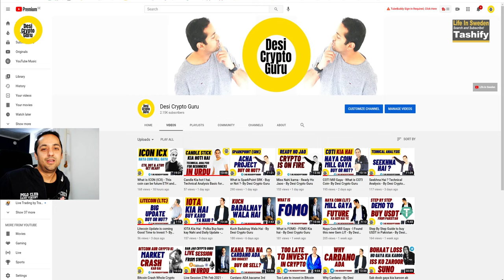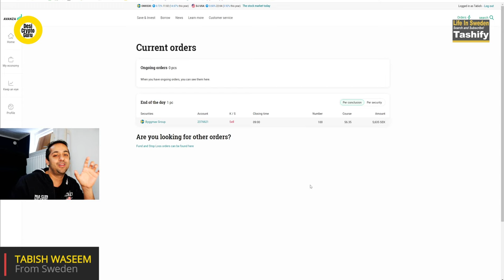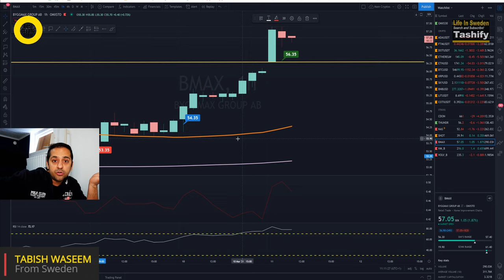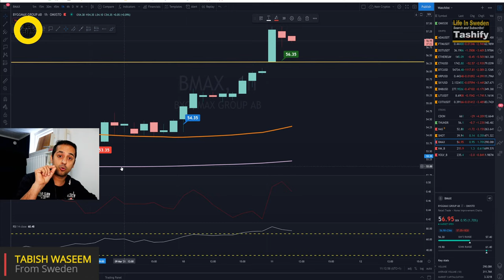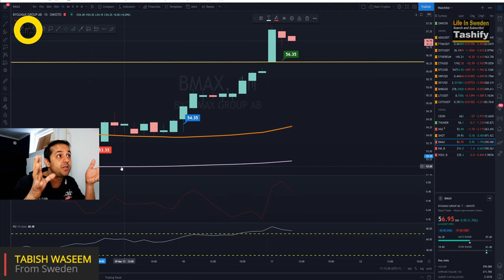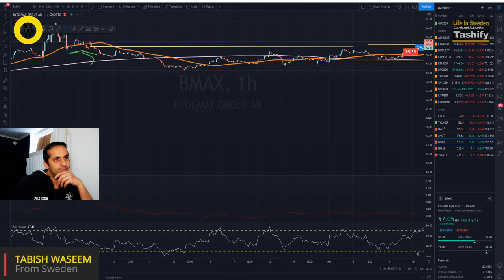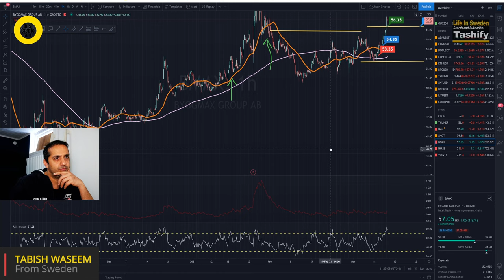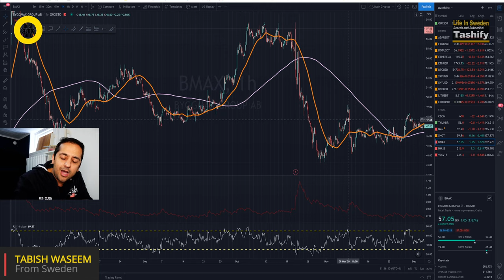Results of Yesterday Trade - Stop Loss Hi kia kay nahi - By Desi Crypto Guru